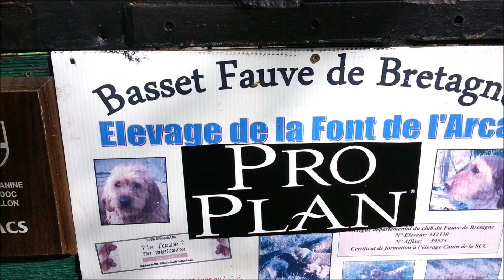élevage de basset fauve de bretagne de la font de l'Arca, le repas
le repas  des basset fauve de Bretagne (croquettes)